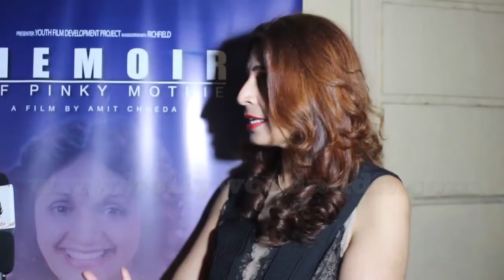South Africa Movie MEMOIR Of Pinky Mothie Amit Chheda and Star cast Promotion to India 3